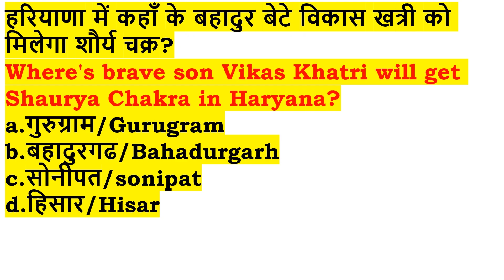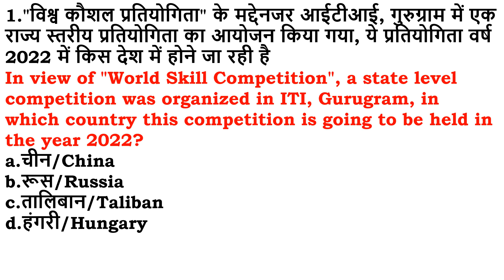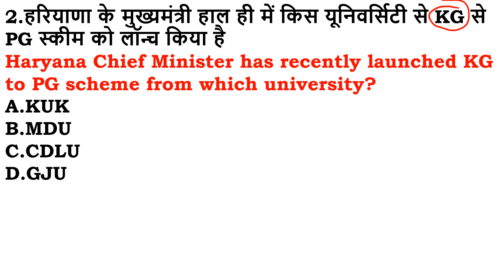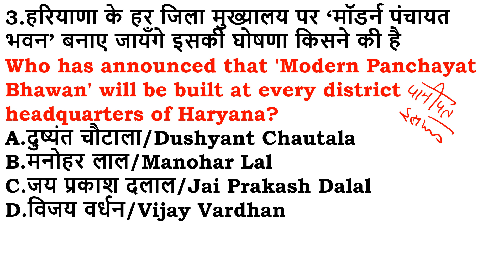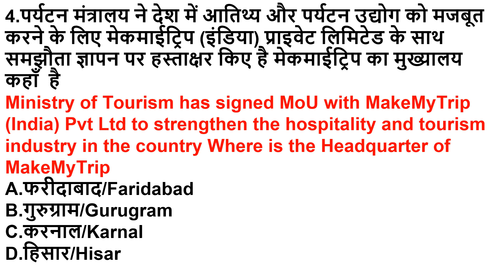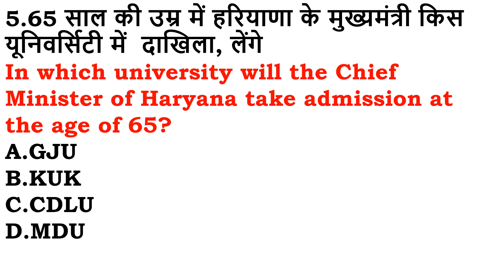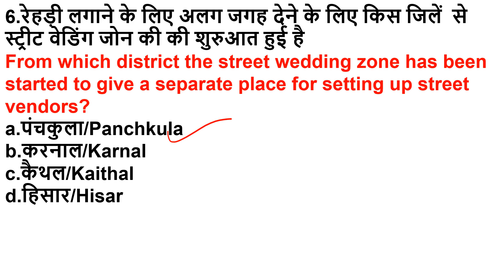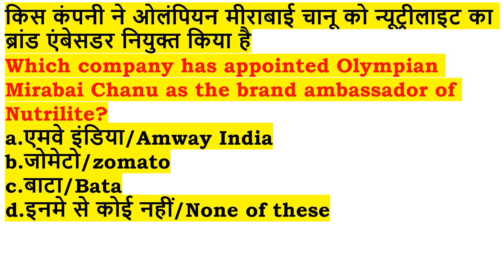HSSC Dose# 492|20 August 2021 Haryana Current Affair||Daily Haryana Current Affairs||HaryanaGK,HCS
class title: NCERT Computer science MCQ and SSC PYQ

HSSCDose​​​​​​​​​​​​​​​​​​​​​​​​​​​​​​​​​​​​​​​​​​​​​​​​​​​​ || 18 aug 2021 Haryana Current Affair|| Daily Haryana Current Affairs||HaryanaGK

HaryanaGK

haryana gk
may 2021
month current affairs 2021
haryana g.k
current affairs

gk haryana
HSSC Dose#412

Daily Haryana